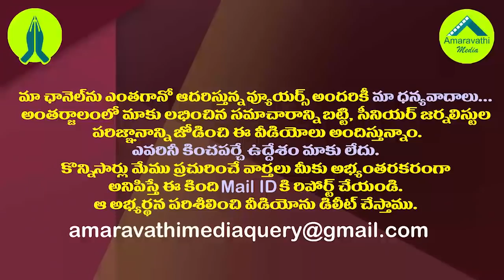ఒరేయ్ పప్పూ..పిచ్చివాగుడు వాగితే తాట తీస్తా..రోజా వార్నింగ్| MLA Roja Strong Warning to Nara Lokesh